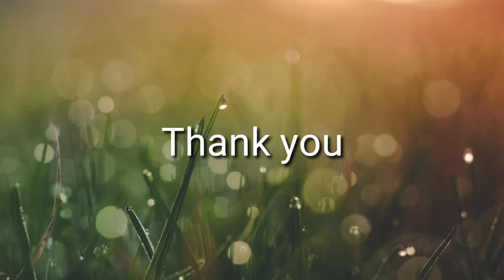HAND BREAK, how to apply hand break in conventional loco. Operation of Hand break in locomotive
in this video .rajput sir explain how to apply hand break and realise it ...with complete process and there precautions.